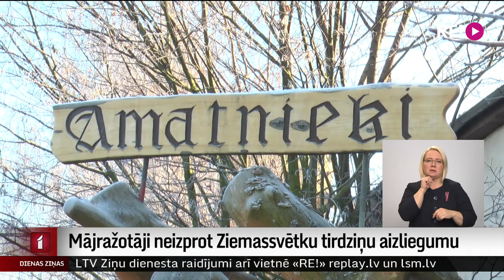Mājražotāji neizprot Ziemassvētku tirdziņu aizliegumu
Mājražotāji un amatnieki ir neizpratnē par valdības pieņemto lēmumu jau otro gadu aizliegt Ziemassvētku tirdziņus. Šajos tirdziņos varot iegūt gandrīz piecdesmit procentus no visa gada ieņēmumiem, un tos nevarot atsvērt ne interneta veikali, ne ielu tirdzniecība, ne pilsētu tirgi. Turklāt Ziemassvētku tirdziņos, viņuprāt, novērst drūzmēšanos ir daudz vieglāk nekā pilsētu lielajos tirgos.